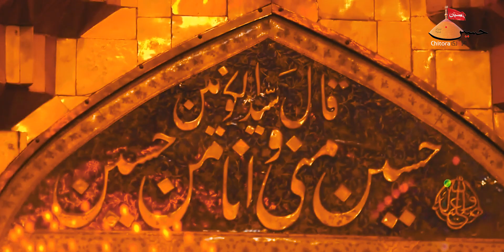Nohay 2020 | Zindagi Ye Karbala Ke Naam | Gulrez Raza Chholasi 2020 | New Noha 2020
Nohay 2020 | Zindagi Ye Karbala Ke Naam | Gulrez Raza Chholasi 2020 | New Noha 2020 | Karbala Noha 2020

Reciter - Gulrez raza Chholasi
Poetry - Nawab Chholasi
Audio - Javed Azad
Video - Azmat Ali

Lyrics:-
Zindagi ye Karbala k nam h
Uski goud m mera imam h

1) beqarar dil ko mere chain ho
Samne hee rouza e Hussain ho
Ye dua hee lab pay subha sham h

2) Bibi sayyda ka jald ho karam
M manau Karbala m shah ka gham
Dil ki Arzoo Wahi tamam h

3) Jis jagah kata Hussain ka gala
Us jagah hee aye mout ae khuda
Bas mujhe pasand wo maqam h

4) soch kar you  ho rha hun ashkbaar
Ibne Murtaza ka dekhlu mazaar
Ye dua hee karna apna kaam h

5) haq ke sath hun rahunga tahayat
 chahe zulm dhae sari kaynaat
Yaad ye Hussain ka payam h

6)tashna lab jise shaheed kar dya
Haye jiska dil ghamo se bhar dya
Us ghareeb par mera salam h

7) hai ajab ghame Hussain ka asar
Arsh wale aagye hain farsh par
Zikre sheh ka kitna Ehtraam h

8) sar jhuka k shah se bole ye habeeb
Ho gye ho ap kis qadar ghareeb
Ap par nisaar ye ghulam h

9) muntazir hain Gulrez or nawab
Karbala bulao ibne butruab
Her ghadi zaba'n pay ye kalam h